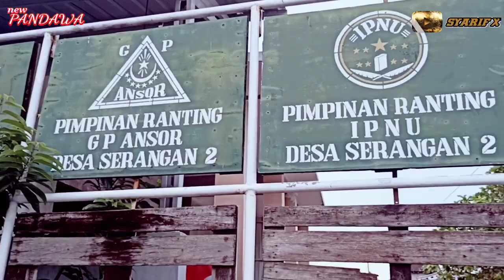Terbaru kirab super meriah❗ new Pandawa Drumband in serangan bonang egolke deq